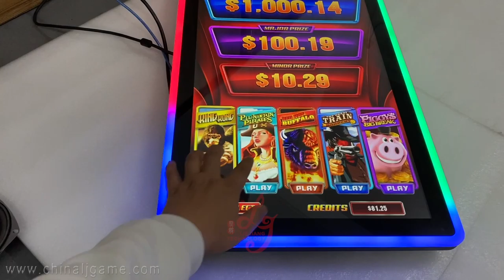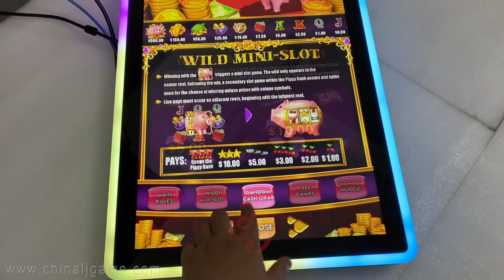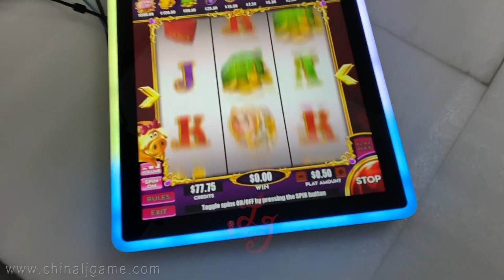27 Inch PCAP Touch Screen Fusion 4 Gaming Monitors For Sale